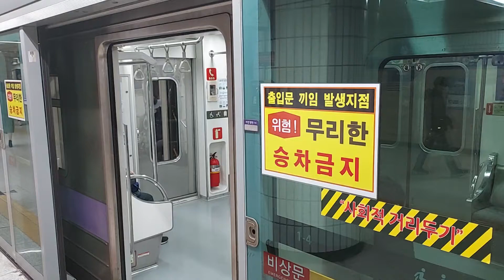서울교통공사 5호선 방화발마천행 557편성 오금역 발차영상